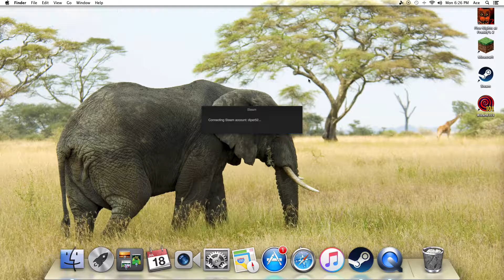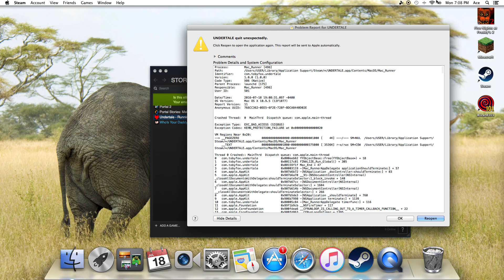undertale part 3 dumies are dumies